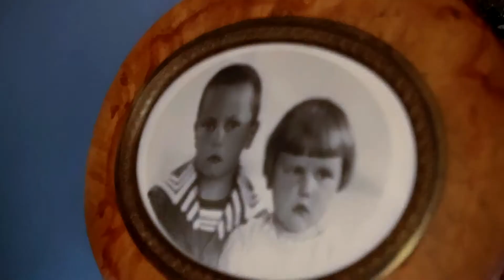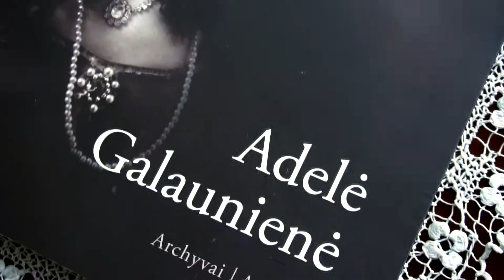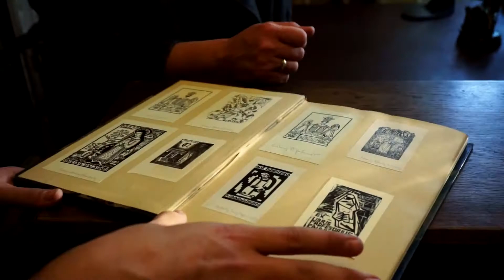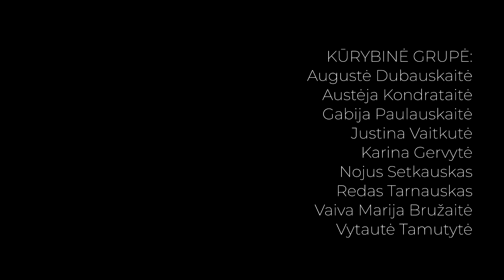Modernizmo bendruomenė: Miglė Banytė | Modernist community: Miglė Banytė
Žymių kultūros veikėjų – Pauliaus ir Adelės Galaunių – kasdienybę ir memorialinį namą pristato šio muziejaus vadovė Miglė Banytė.

ENG
Miglė Banytė, the head of the Galaunės museum, presents the everyday life and the memorial house of famous cultural figures – Paulius and Adelė Galaunės.